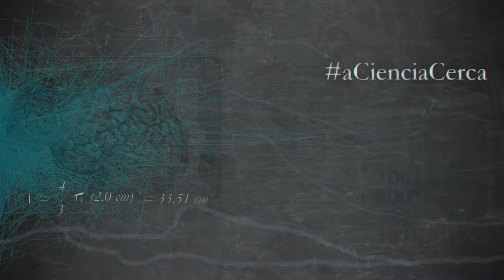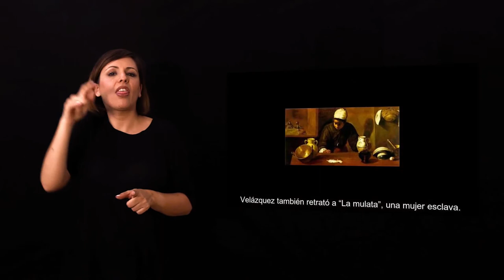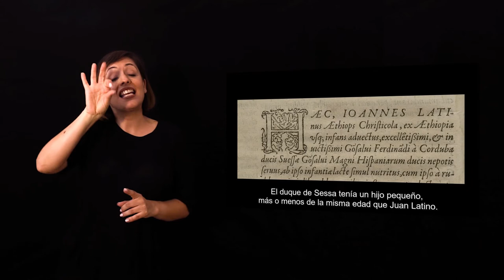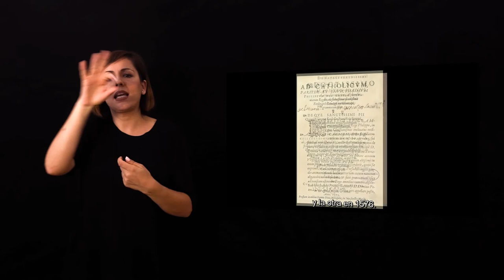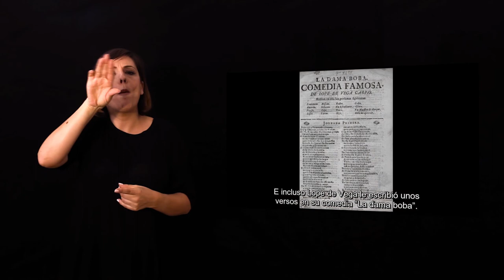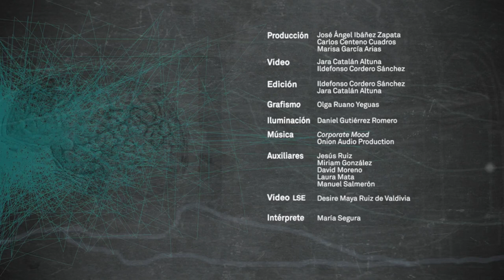aCienciaCercaLSE - 6. La esclavitud en la Europa Moderna, por Mª Aurelia Martín Casares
Aurelia Martín Casares, profesora del departamento de Antropología Social de la Universidad de Granada, reivindica la importancia histórica de Juan Latino, el primer esclavo afroeuropeo que en el Renacimiento llegó a ser catedrático en una universidad española: la de Granada.